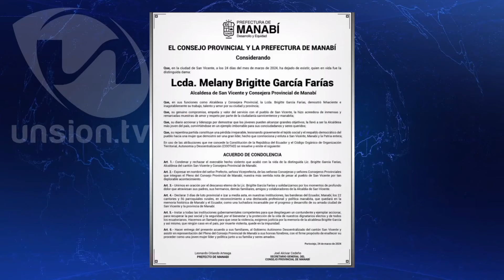En San Vicente se velaron los restos de Brigitte García en los exteriores del edificio municipal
Los restos de la alcaldesa de San Vicente, Brigitte García, fueron velados durante este lunes en los exteriores del edificio municipal. Su sepelio se realizará este martes 26 de marzo en su natal Canoa, en Manabí. NoticiasNacionales BrigitteGarcia sanvicente UnsionTv Cortesía Oromar TV (Canal - aliado)